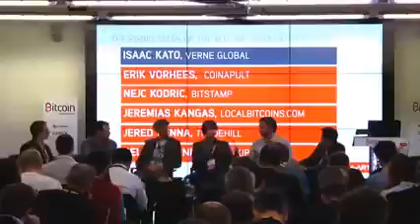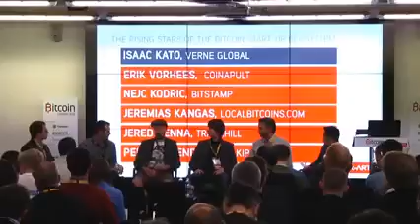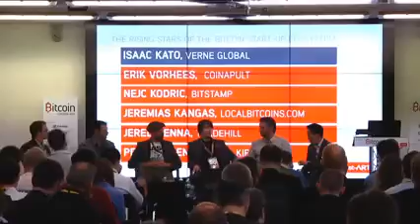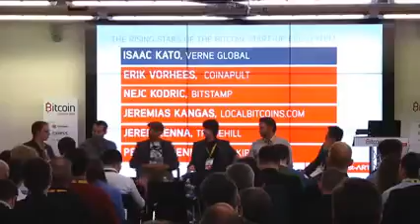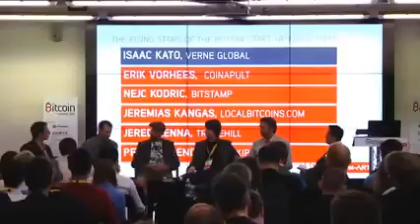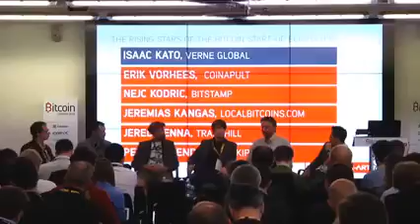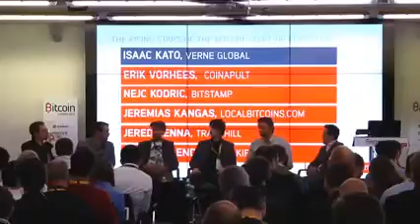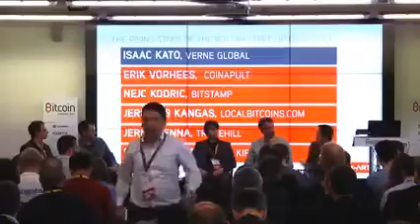Bitcoin London 2013: Panel session - The rising stars of the Bitcoin start-up ecosystem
A lively discussion involving some of the hottest entrepreneurs from the Bitcoin start-up scene. Panelists include Erik Vorhees, Coinapult, Nejc Kodric, Bitstamp, .